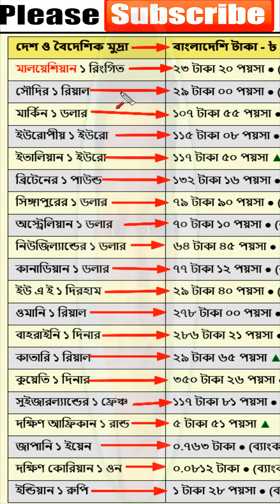বাংলাদেশি টাকায় বিভিন্ন দেশের আজকের টাকার রেট - ২৯ই মে ২০২৩ || AKUL Content Creator Bangladesh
মুল আলোচনাঃ-
১ রিয়াল = কত টাকা,
বাংলাদেশি টাকায় বিভিন্ন দেশের আজকের টাকার রেট কত জেনে নিন, টাকার রেট সর্বোচ্চ রেকর্ড, সৌদির টাকার রেট, আজকের টাকার রেট কত কাতার, আজকের টাকার রেট কাতার, দেখুন! বিভিন্ন দেশের ১ টাকা বাংলাদেশের কত টাকার সমান? world money rate vs Bangladesh, সৌদি,উমান,দুবাইয়ের আজকের টাকার রেট বেড়েছে,রেমিট্যান্সের বিনিময়ে আজকের টাকার রেট | ডলার রিয়াল রিংগিত রূপির আজকের টাকার মূল্য কত,মালয়েশিয়া ১ টাকা বাংলাদেশের কত | আজকের টাকার রেট/১ রিংগিত = কত টাকা/ Malaysia,আজকের খবর | আজকের টাকার রেট কত প্রবাসীদের,ঋণ, আমানত ও রেমিটেন্সে শক্তিশালী অবস্থানে ইসলামী ব্যাংক, বাংলাদেশের কোন ব্যাংক কত টাকা দেয়, আজকের টাকার এক্সচেঞ্জ রেট কত | আজকের রিয়াল রিংগিত ডলার ইউরো দিরহামে আজকের,Currency Exchange Rate || আজকের টাকার রেট কত || বাংলাদেশি টাকায় বিভিন্ন দেশের আজকের টাকার রেট, ব্রেকিং ডলার, দিনার, রিয়াল রেট আকাস ছোঁয়া? বেড়েছে সকল দেশের আজকের টাকার রেট?, Currency Exchange Rate || আজকের টাকার রেট কত || বাংলাদেশি টাকায় , আজকের টাকার রেট,
আজকের টাকার রেট সৌদি রিয়াল বিন মিশাল,
আজকের টাকার রেট কত সৌদি আরবের,
আজকের টাকার রেট ওমান,
singapore 1 dollar bangladeshi koto taka,
dubai 1 taka bangladesh koto taka,
1 dollar koto taka bangladeshi,
1 dollar bangladeshi koto taka 2022,
us dollar bangladesh taka,
youtube 1 dollar koto taka,
koto point 1 dollar,
romania 1 dollar bangladeshi koto taka,
dollar to taka converter,
1 dollar koto cent,